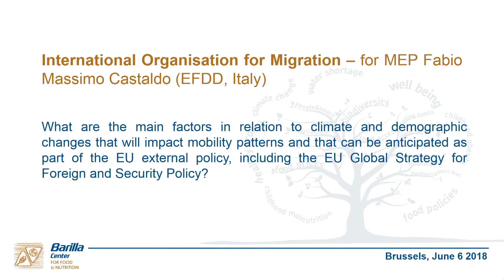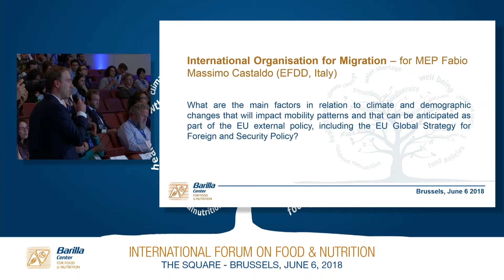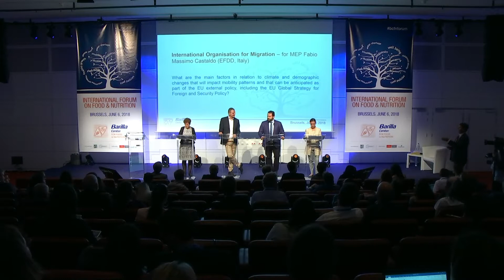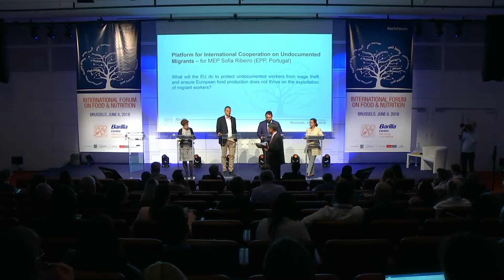European Parliament Debate - International Forum on Food and Nutrition, Brussels June 6, 2018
European Parliament Debate: How should the EU help address the environmental and food-related root causes of migration, now and going forwards?

Panelist:

Fabio Massimo Castaldo
Vice-President and Member of the European Parliament (EFDD, Italy)

Jasenko Selimovic
MEP (ALDE, Sweden)

Maria Heubuch
Member of the European Parliament (Greens/EFA, Germany)

Marie Arena
Member of the European Parliament (S&D, Belgium)

Sofia Ribeiro
Member of the European Parliament (EPP, Portugal)